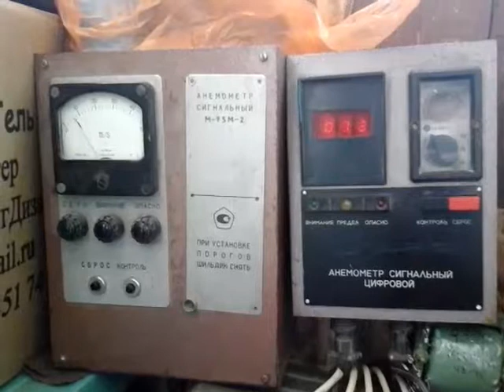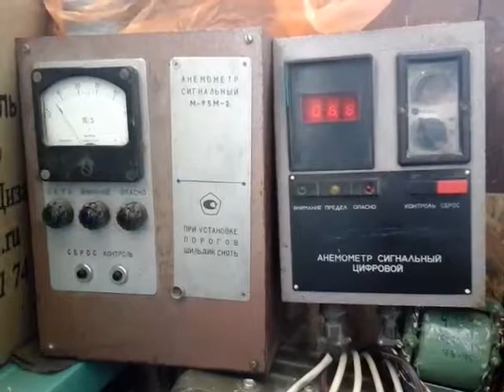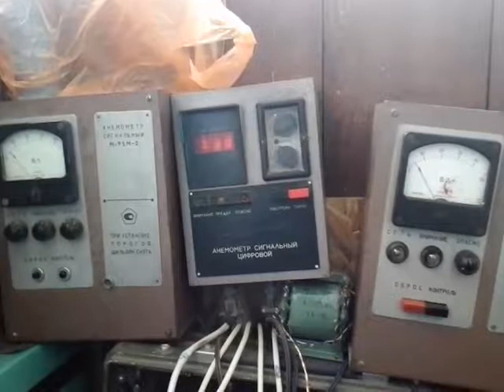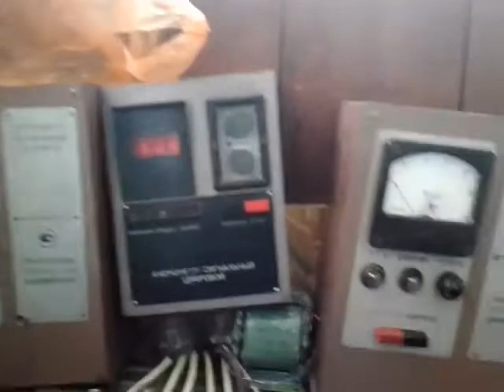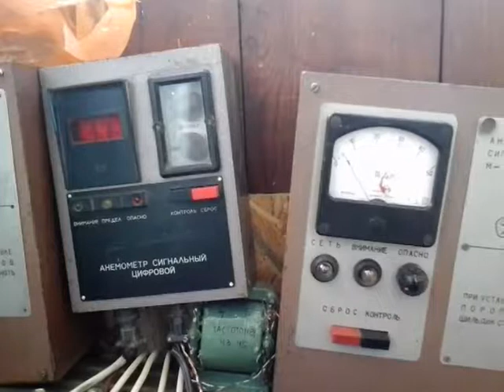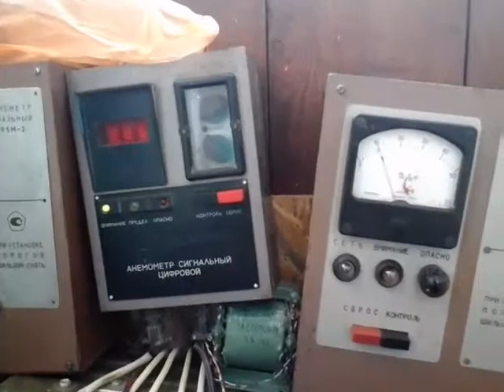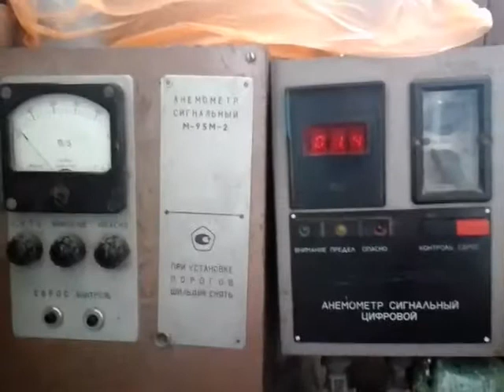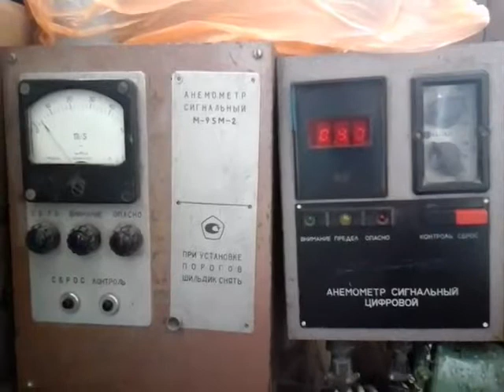Анемометр М-95М2 и М-95МЦ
Анемометр М-95М2 и М-95МЦ с датчиком от М-95МЦ(с пластиковой вертушкой).Показания сразу увеличились как только сменил металлическую вертушку на пластиковую...